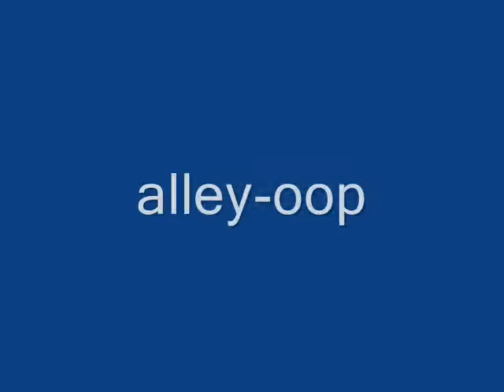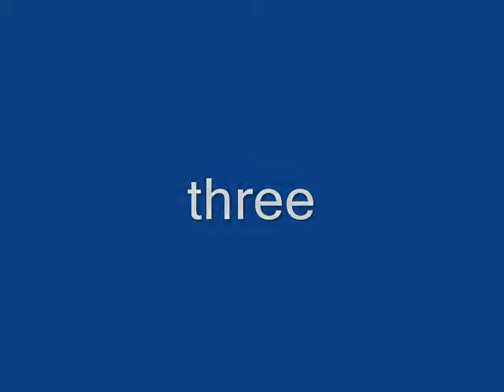The Best Moments of Vince Carter and Allen Iverson